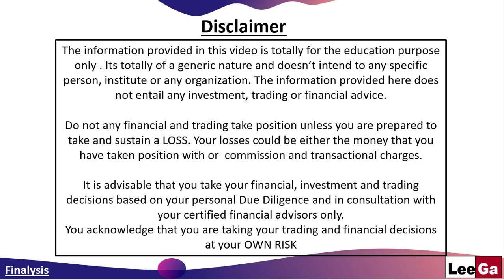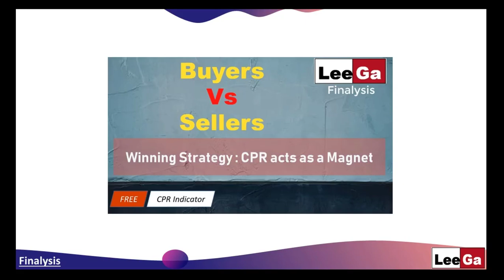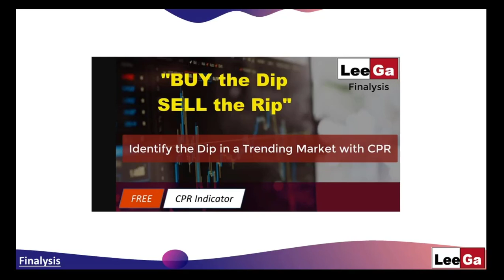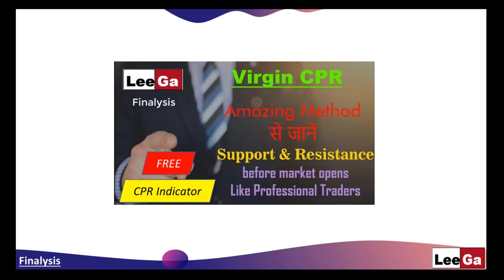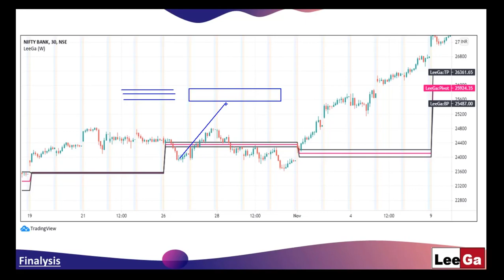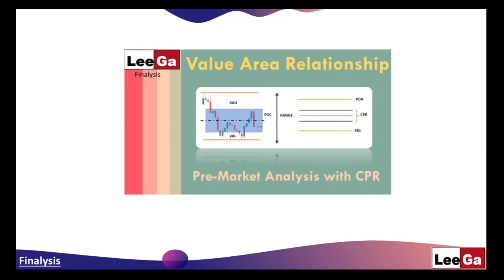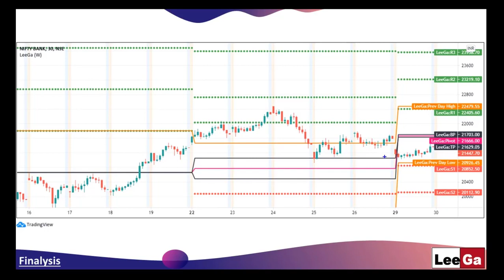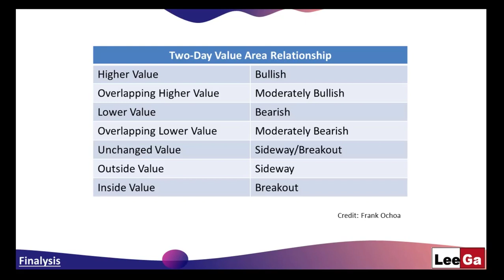Swing trading Strategy | CPR, Pivot & Value Area Strategy | FREE Swing Indicator | Part 2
After presenting the Exclusive CPR Indicator for swing trading for all of you for free, it's imperative that you learn how to take effective swing trade with this amazing indicator. In this video, you will learn how to effectively take a swing trade with the help of CPR, Pivot Points, and Value Area. With these simple yet effective strategies, many have benefitted. Hope you would find it useful and beneficial.

URL for freely accessing LeeGa's CPR & Pivot Point on Trading view platform